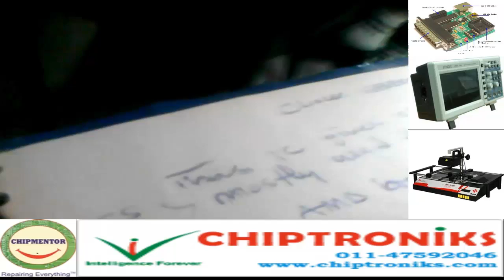laptop repairing institute in dehradun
CHIPTRONIKS the best laptop repairing institute in dehradun with professional service center. We provide short term laptop, mobile tablet pc repairing course in Delhi at affordable price. Contact us for laptop repairing course.mobile repairing course'laptop repairing institute in Delhi,laptop repairing course in Delhi,laptop repairing institute,laptop repairing course,chip level laptop repairing institute in Delhi,chip level laptop repairing course in Delhi,mobile repairing institute in Delhi,mobile repairing course in Delhi,laptop repairing institute in India,tablet pc repairing institute in Delhi,aptop repairing institute in India, laptop repairing institute in nepal, laptop repairing institute in punjab, laptop repairing institute in asam, laptop repairing institute in bihar,laptop repairing institute in hariyana,laptop repairing institute in bhopal,laptop repiring institute in gaya, laptop repairing institute in patna,laptop repairing institute in ranchi, laptop institute India visit our